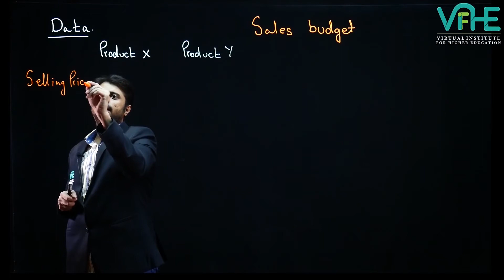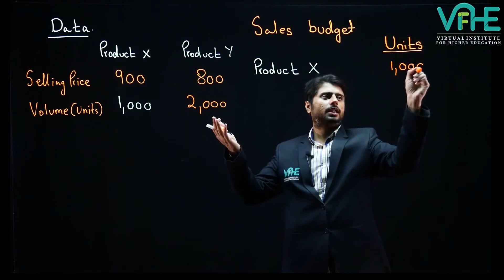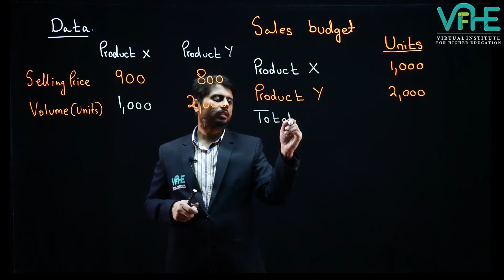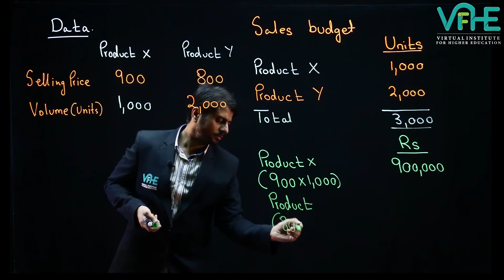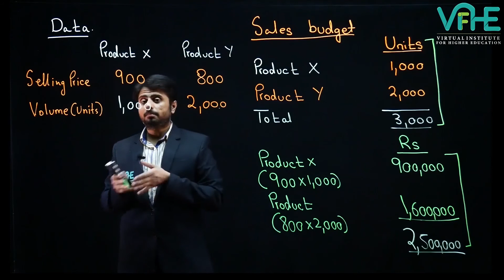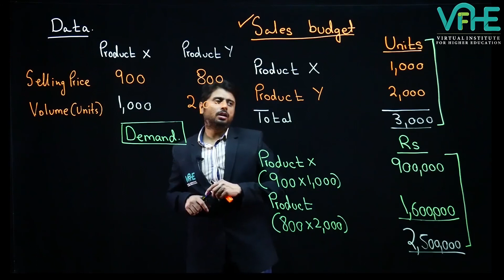ICMA AMA | DEMO LECTURE | Introduction to Budgets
Watch this video to get an idea of what Budget is all about from our expert Sir TAHA POPATIA.